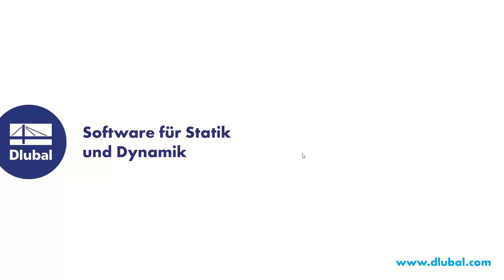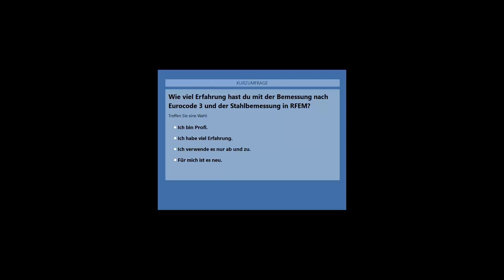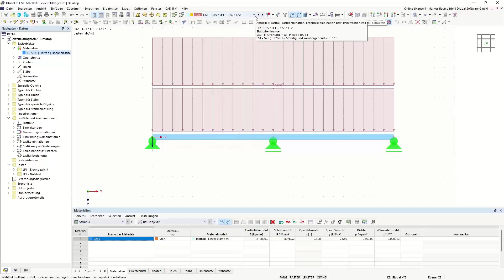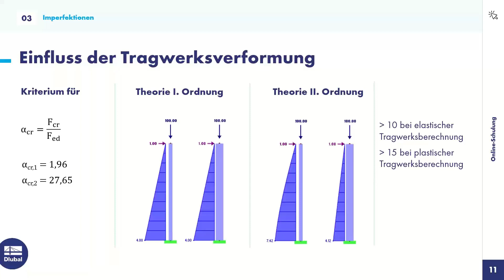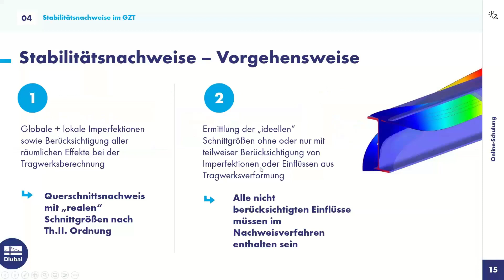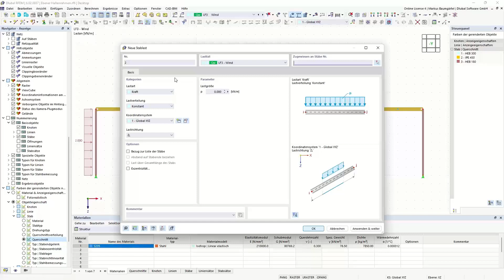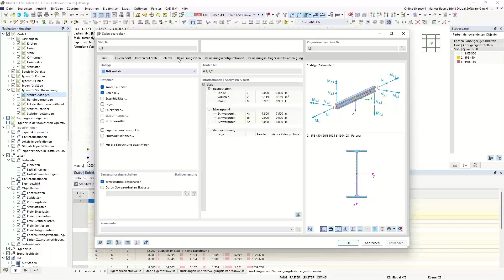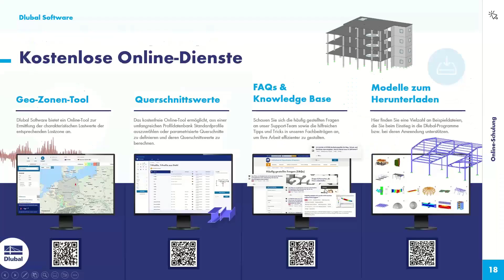RFEM 6 für Studenten | Einführung in die Stahlbemessung | 09.11.2022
In dieser kostenlosen Online-Schulung für Studenten geben wir euch eine Einführung in die Stahlbemessung mit RFEM 6.

Diese Aufzeichnung fand am 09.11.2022 statt.

Inhalt:
00:00 Begrüßung
03:00 Theoretische Grundlagen
10:45 Einführungsbeispiel: Zweifeldträger
27:56 Imperfektionen
37:20 Stabilitätsnachweise im GZT
38:11 Ebener Hallenrahmen
01:06:15 Offene Stellen

In unseren Online-Schulungen erfährst Du anhand praxisrelevanter Beispiele den effektiven Umgang mit unseren Programmen.